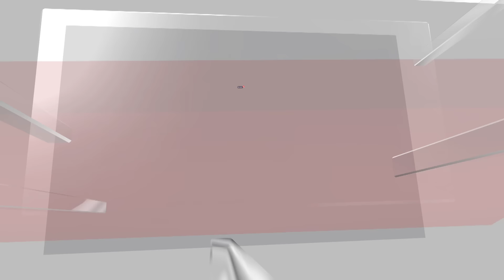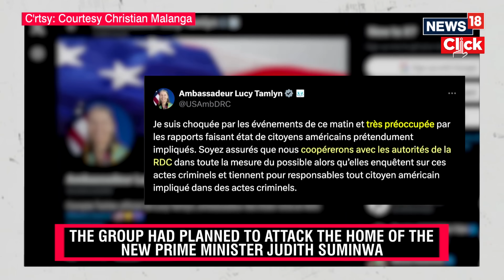DR Congo News | Congo Army Stops Attempted Coup Involving Several Americans, British Man | G18V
The DR Congo military said it had thwarted an 'attempted coup' near the offices of President Felix Tshisekedi in Kinshasa involving 'foreigners and Congolese'. Shots were also heard near the Palais de la Nation at the time of the coup attempt. The coup bid was led by Christian Malanga, a Congolese man who was a 'naturalised American'. Malanga had been 'definitively neutralised' by security forces. The group was made up of 'several nationalities' and around 40 of the attackers had been arrested.